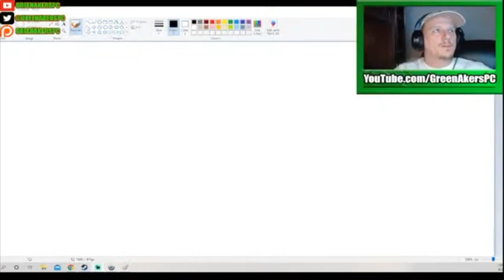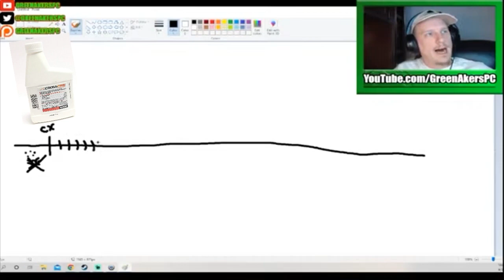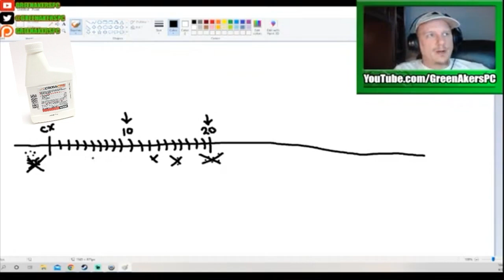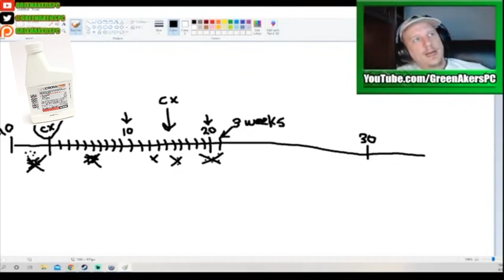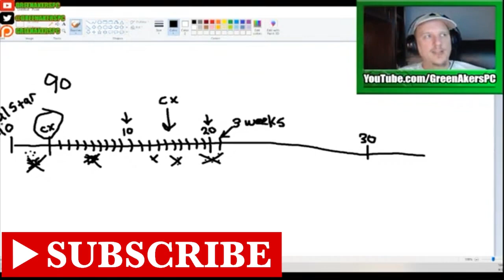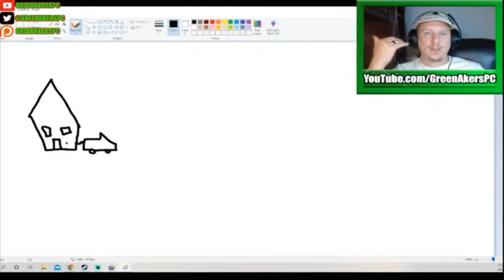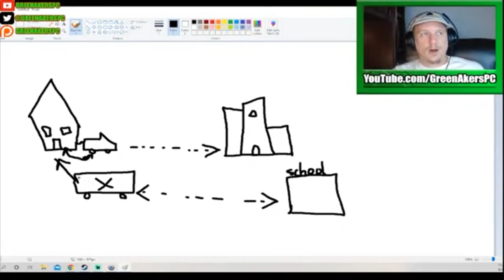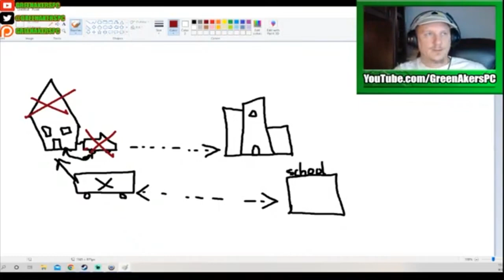How Does Crossfire Work - Bed Bug Life Cycle Explained - Live Stream Recap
In this video Jason Akers explains how a bed bug reproduces and why bed bugs still bite after a treatment. This is a Live Stream recap and goes over multiple questions asked.